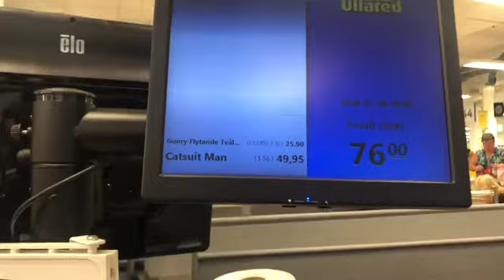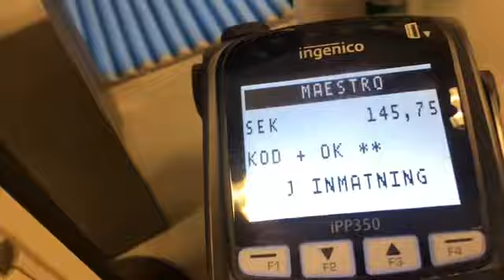Är på ullared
Är inne på ullared